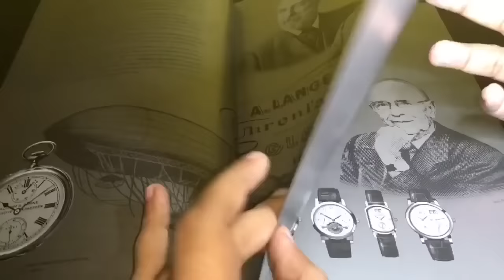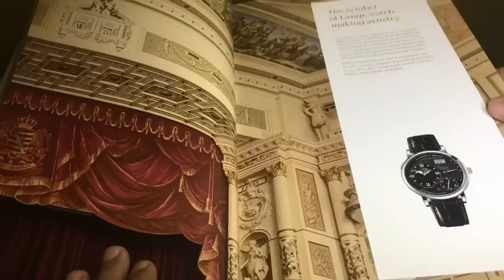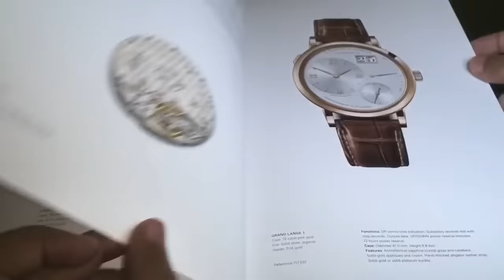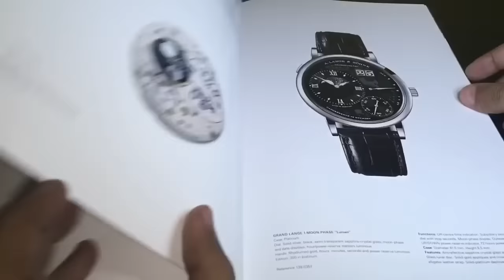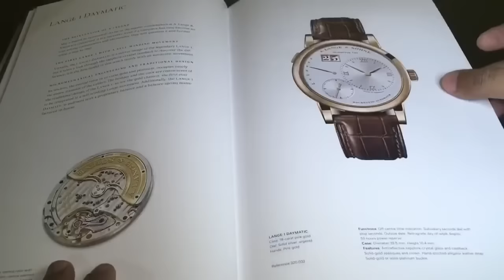Let this softly spoken unintentional ASMR voice lull you to sleep instantly...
today's unintentional ASMR comes features a very softly spoken man checking out a high end watch catalog from A Lange Söhne 2016. His voice is perfect for ASMR and he deserves many more views on his channel!

Special thanks to Prasanth at Check it out for giving this channel permission to use this video. Check out his channel below for a literal goldmine of unintentional ASMR content!

NOTE: This video is being shared for unintentionalASMR reasons only. The video has been edited from its original format for this purpose.

This channel has sought and gained approval from the original creator to use this video.